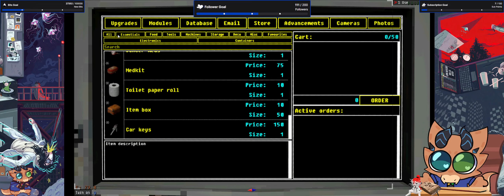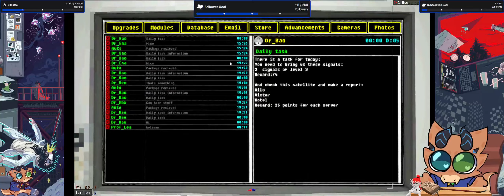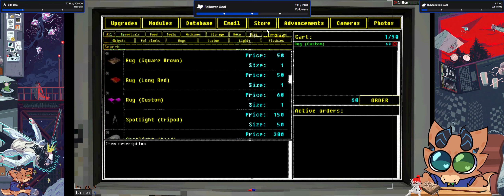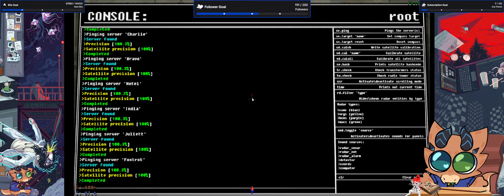Feeling a bit Spooky! ||Voices of The Void 8.0